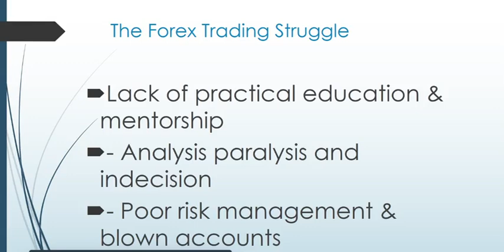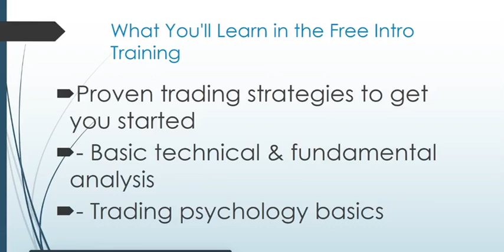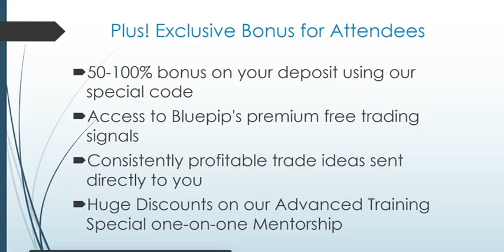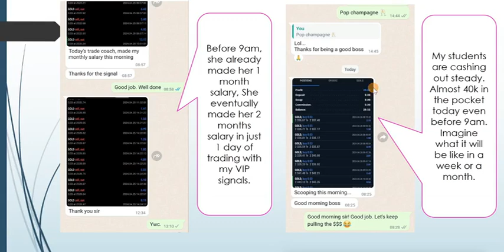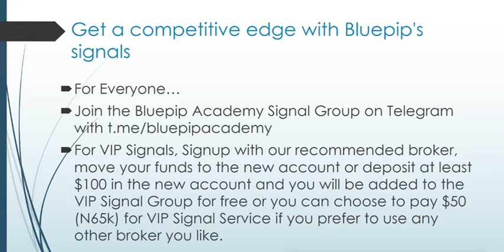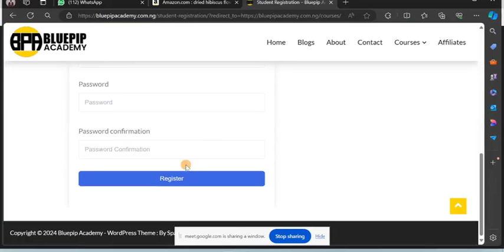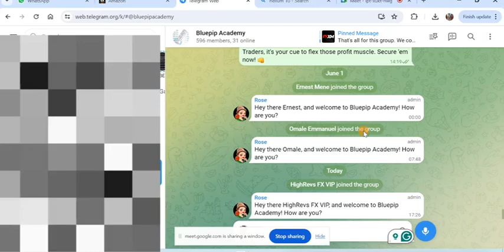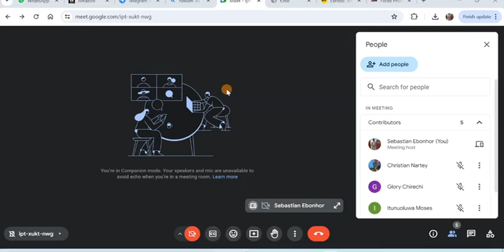Overcome Your Forex Struggles With Bluepip Academy